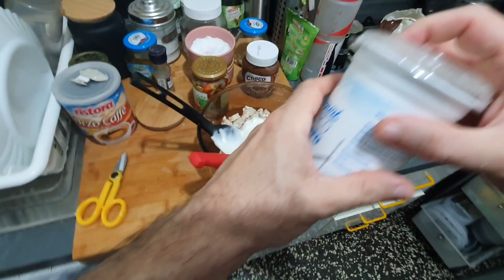Che cosa ti mangi ep.2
ciao grazie per essere qui se continuo a fare video e grazie a te.
se vuoi offrirmi un caffe'